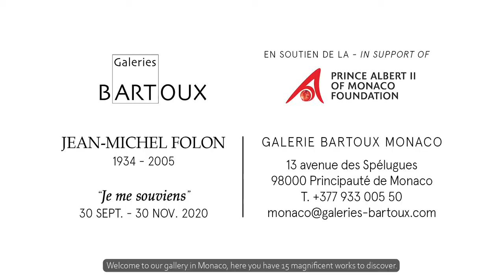Jean Michel Folon - Galeries Bartoux Monaco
Galeries Bartoux Monaco présente les sculptures de Jean Michel Folon, artiste et poète proche de Jacques Prévert 🌠📽🎨

Dans cette vidéo Robert Bartoux, fondateur de l'entreprise familiale, s'exprime sur ces oeuvres boulversantes.

Réalisation & remix Théo Pitout - Film Director / Sound Designer
1st AD Théo Collet
Production Observascope Production / AP Joel Rejant